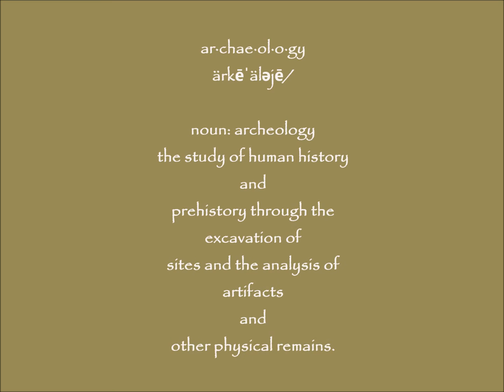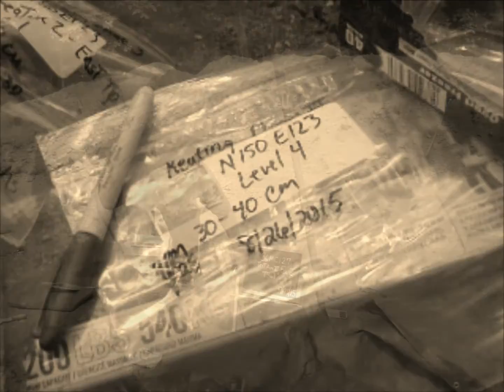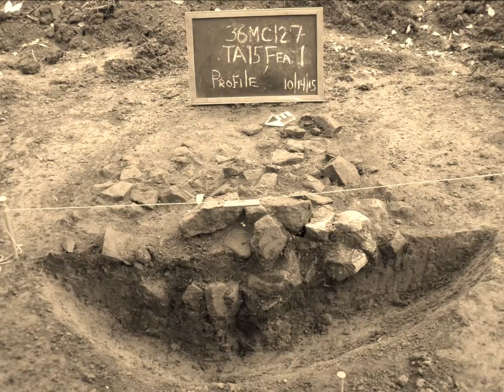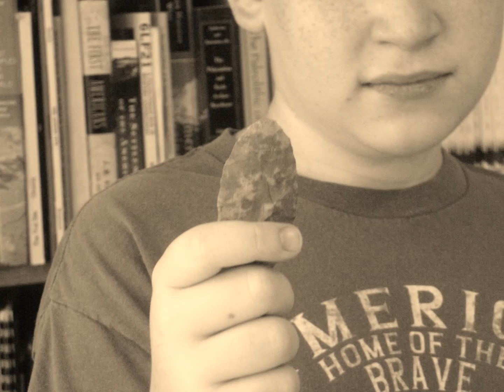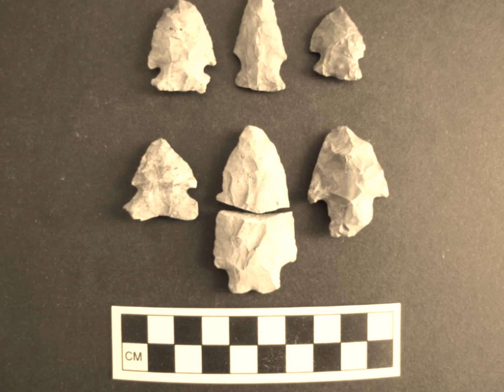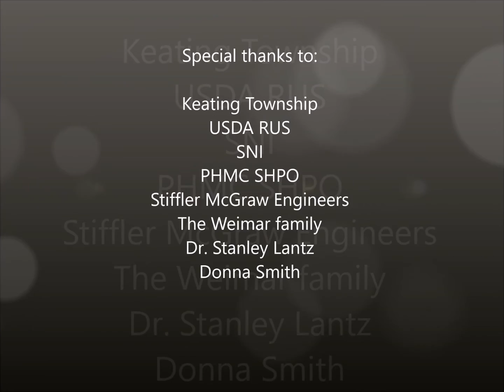The Keating Site : A prehistoric site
The video, as narrated by Patricia Stahlman, an archaeologist with Allegheny Archaeological Research, features the Keating Site (36MC0127).  This archaeological site was discovered prior to the construction of a wastewater treatment plant in Keating Township, McKean County. The Keating Site, eligible for the National Register of Historic Places, is a prehistoric site dating possibly from the Early Archaic Period to the Late Woodland Period, a time frame extending from 7,000 B.C. to A.D. 1,500. Produced during archaeological excavations in 2015, this video highlights the site and provides insight on the overall importance of archaeological investigation.